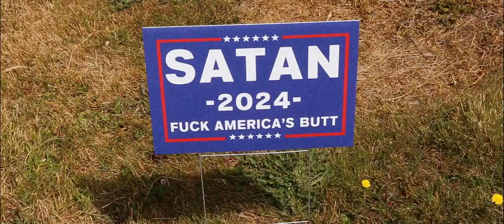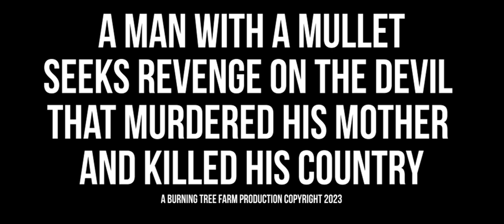Trailer for the feature film 'A Man With a Mullet...'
This is a teaser'ish' trailer for the feature film 'A Man With a Mullet Seeks Revenge on the Devil That Murdered His Mother and Killed His Country'. Do you think the title should be longer?